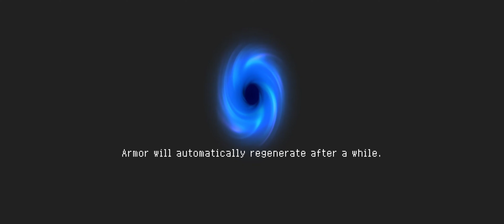THE WEREWOLF HAS INSANE LIFESTEAL!!! *** | Werewolf Solo Gameplay Soul Knight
Hi guys, so in this video i will be playing Soul Knight.